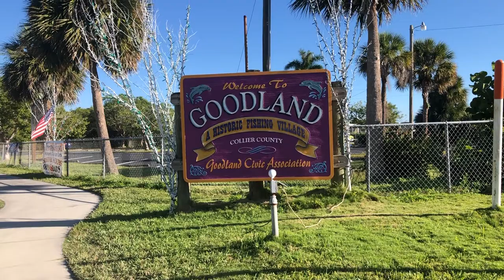Billy J Short Interview - OFFICIAL VIDEO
Blues-rock Americana rising star Billy J talks about his life “In His Own Words”

Billy J is a rising star in the rich tradition of the “working man” blues-rock Americana artists. His combination of soulful guitar playing, power vocals and great song writing is destined to rock the blues-rock world. His latest CD RISE ABOVE debuted at #11 on the RMR Top 50 Blues Rock charts.

Originally a rocker from Philadelphia, Billy J now has his roots in South Florida. His tenure in the blues-rock Americana scene has included shows throughout the west coast of Florida and beyond. His sincerity will knock you out from the very first note and I’m sure the listener will agree, his new and first CD RISE ABOVE will keep you humming, strumming and wanting more. Billy J’s vocals and guitar work will appeal to the blues listener as well as the roots-rock-Americana aficionado and beyond.

RISE ABOVE is recorded live in the studio and produced by NY Blues of Famer Dave Fields. Featuring the late great Yonrico Scott (Derek Trucks Band) on drums, Charlie Wooten (Royal Southern Brotherhood), Todd Smallie (Derek Trucks Band) on bass and Jay Roberts on fiddle (Kelly Halloran).

Billy J has shared the stage and/or performed with such notable acts as Twisted Sister, White Lion, Bon Jovi, Cinderella, Richard “Hombre” Price and The Ramones just to name a few acts.